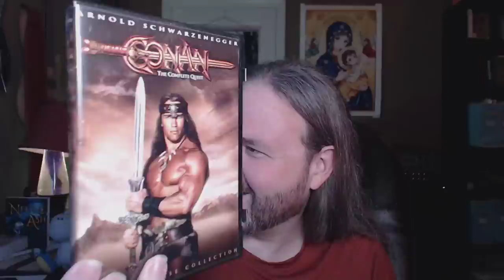Writestream 44: The Corporate Period in Art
Writestream!
Today we talk about the corporate period of art, and the impending death of it, along with what of the corporate period has already died. Covering music books and movies especially